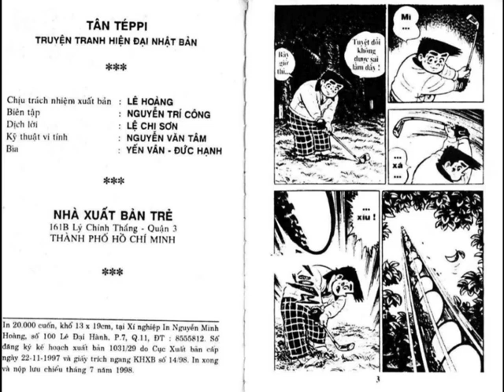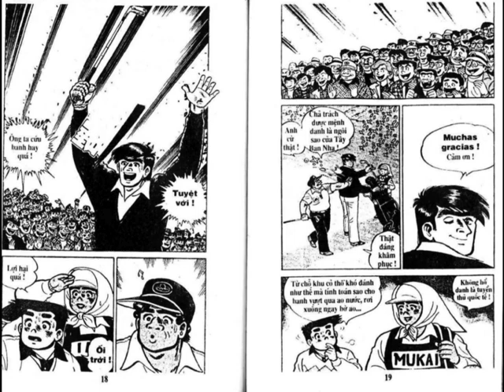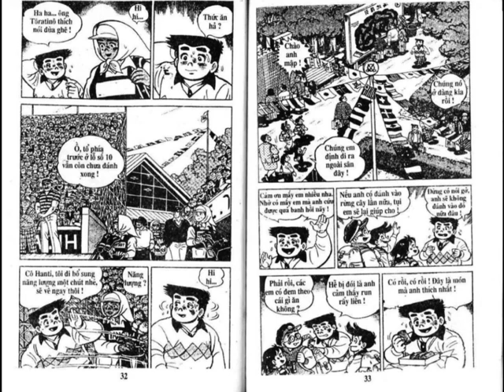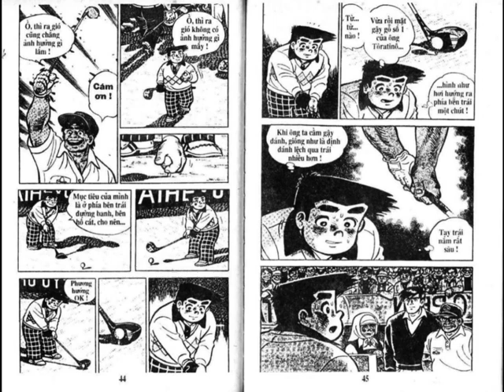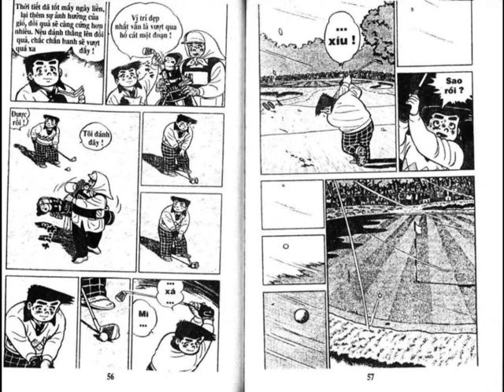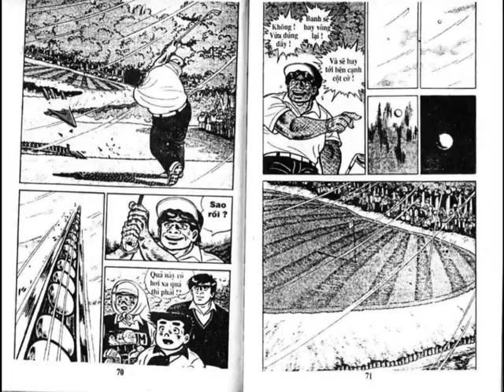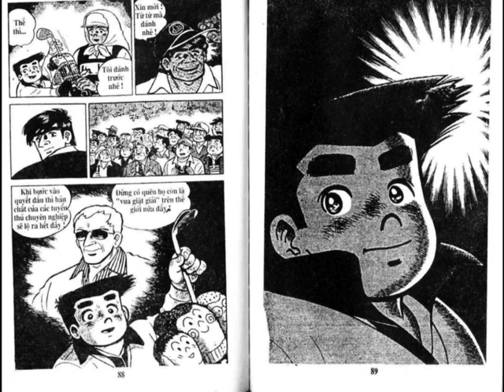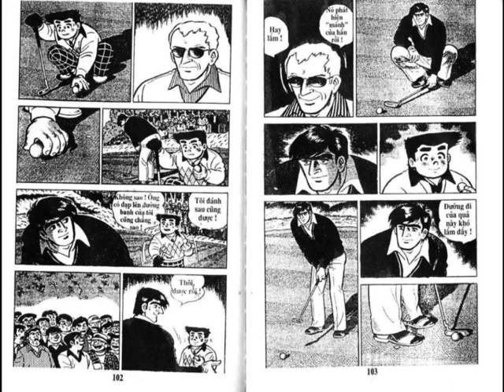Tân Teppi - Tập 46.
Truyện tranh huyền thoại thời thủng đýt!
*Mọi chi tiết trong truyện không có trên thực tế*
***Donate ủng hộ để kênh có động lực ra thêm nhiều Video hấp dẫn hơn các bạn nhé!
1. Ví Momo, Zalo Pay hoặc ShopeePay: 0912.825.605
2. Vietinbank - STK: 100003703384 – Đinh Phương Đạt
Các Video trên kênh do Tạp Hoá Tu Tiên sản xuất, vui lòng không Re-upload trên bất cứ kênh Youtube, Website nào khi chưa có sự đồng ý, tránh Report bản quyền. Xin cảm ơn!
taphoatutien Channel.